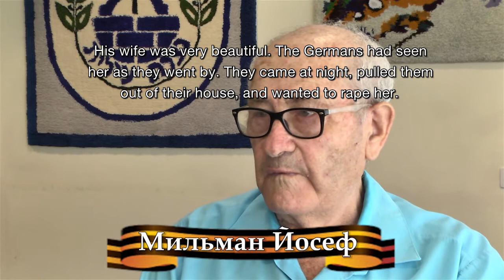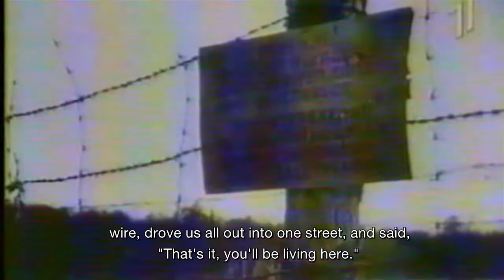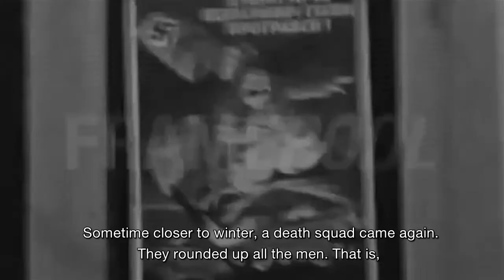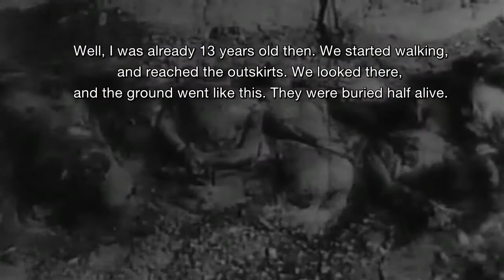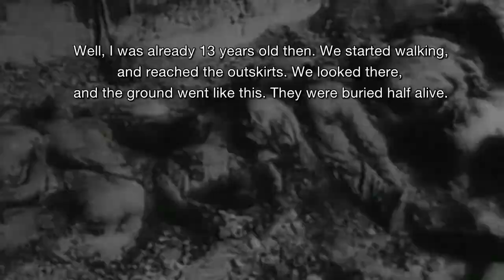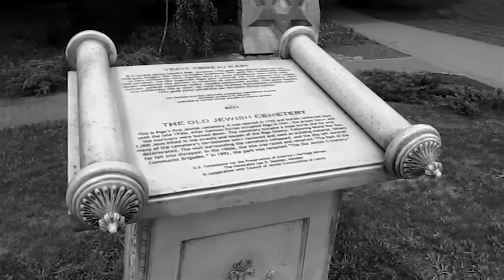YOSEF MILMAN translated